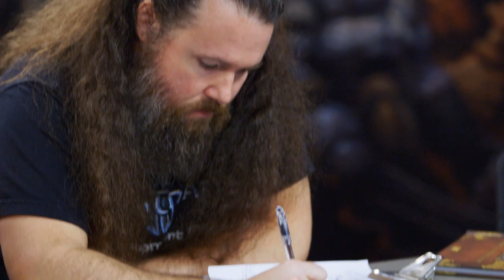Azeroth Choppers - Trailer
Watch Legendary chopper creator Paul Jr. as he crafts two bikes: one Horde and one Alliance. Your vote will determine which one will be immortalized as an actual World of Warcraft in-game mount!